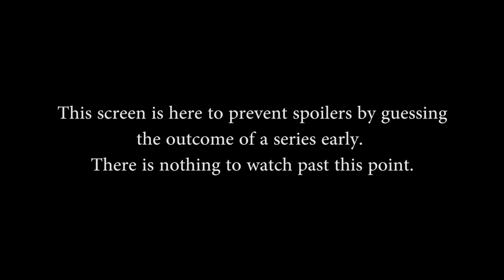NA SPL Week 3, Day 3 - Cognitive Prime vs. Cognitive Red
NA Smite Pro League Week 3, Day 3, Game 2 (September 12th, 2014). Cognitive Prime vs. Cognitive Red, Currently 0-1 against each other.